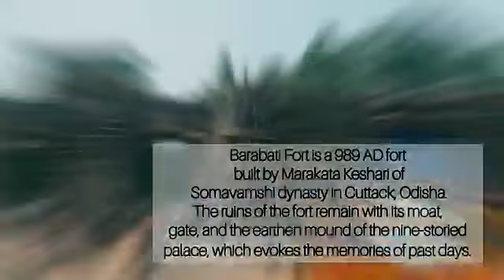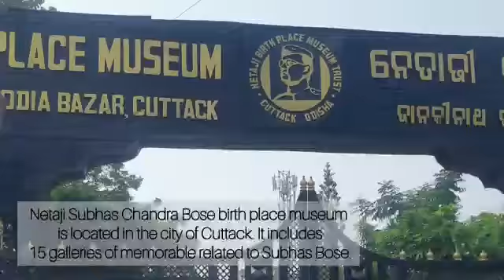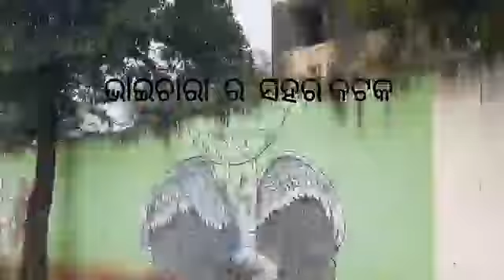ExploreCuttack.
Cuttack Odisha India.